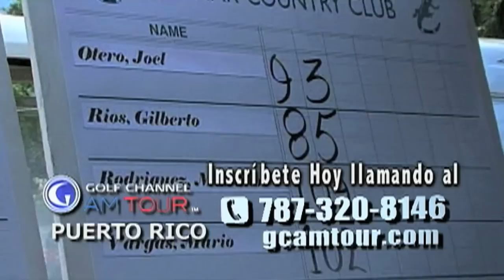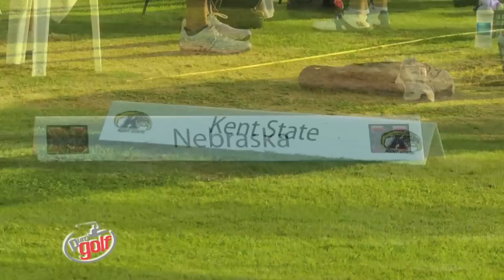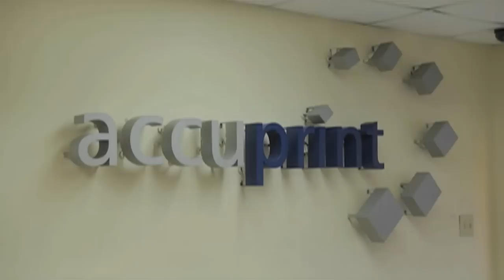Puro Golf Temporada 4 Programa 3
Puro Golf es un programa de tv enfocado en el golf en Puerto Rico. Con muchas secciones donde podras disfrutar desde la dramatizacion de las reglas del golf, entrevistas a nuestros mejores exponentes del deporte, tecnologia y mucho mas. Esta semana nuestros animadores son Jose Figueroa y Glerysbet Pagan